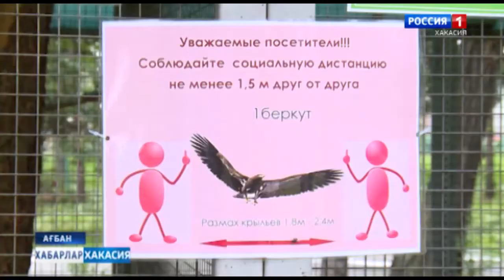Абаканский зоопарк открыл двери для посетителей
Сагыбан киректер режимi 9 августха читiре алыл парган, че 13 июльдан хайзы хатыгластар суурыл парган. Амды парктар, аттракционнар, тынаг базалары, музейлер тогынып пастабыстылар. Анын алнынча олар чарадыг пiчiктерiн алып алганнар. Зоопарк азылган кунде мында угаа коп кiзi пол парыбысхан.